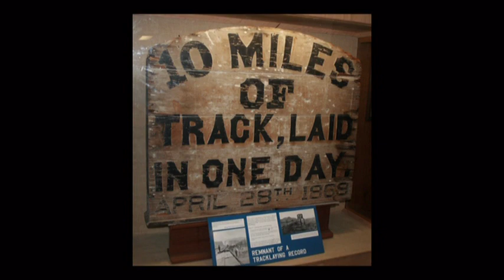Train slide show, photos from 2011-2012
A collection of railroad shots from across the country, all taken by me from October 2011 to September 2012. The show is called, "The New World" as most of the shots were done on cross-country road trip in the fall of 2012.